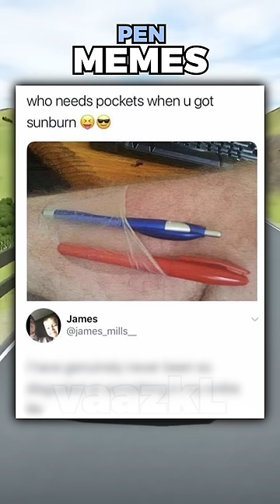Memes About Pens